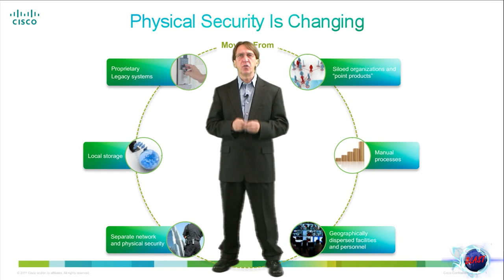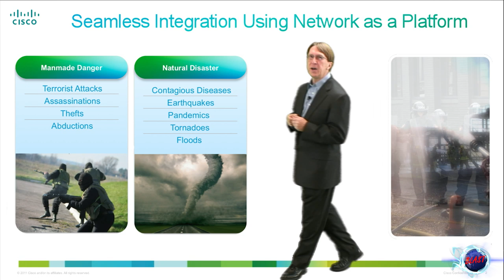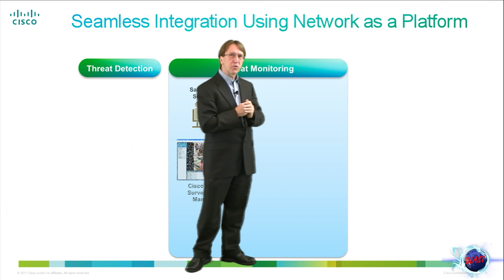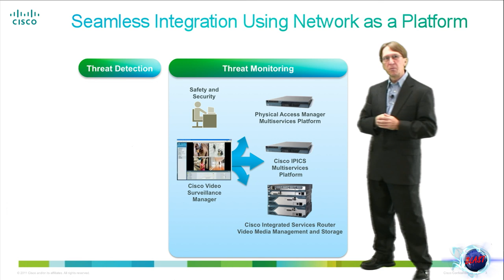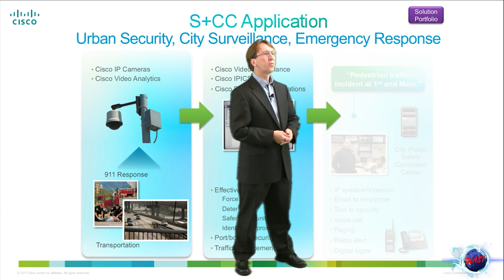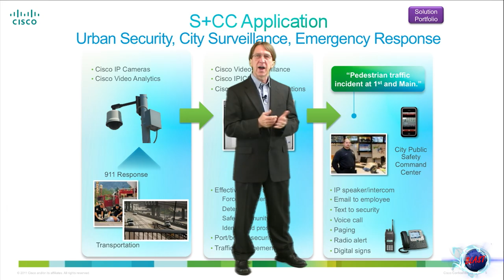Cisco Connected Physical Security Portfolio Introduction